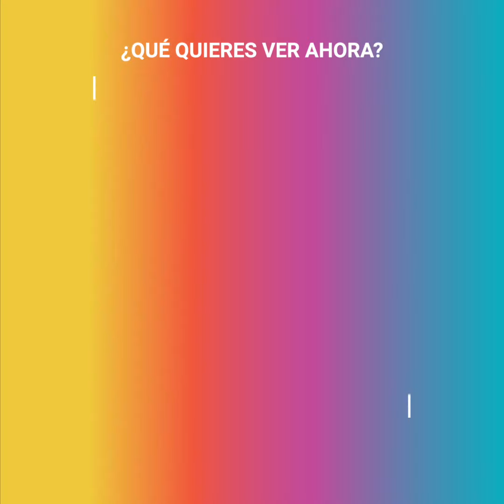Meghan Markle muestra cómo luce su nuevo hogar. ¿Sin querer?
La vida de Meghan Markle y el Príncipe Harry sigue rodeada de misterios. Uno de ellos corresponde a su nuevo hogar: su ubicación, su tamaño, su decoración. Pero ahora que Meghan hizo una aplaudida aparición en los medios, los fans de la ex duquesa pudieron echar un pequeño vistazo a la mansión que los acoge. Y muchos se vieron impresionados.